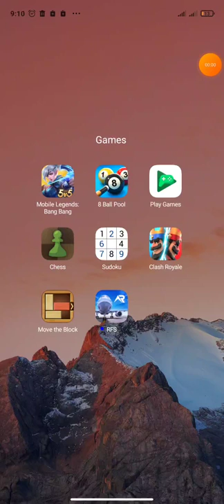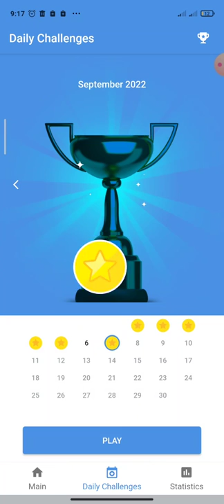Daily Challenge (6 September 2022) - Game play sudoku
Puzzles can boost and build up your cognitive reserve – which is sort of like a savings account for your brain. Having a healthy cognitive reserve can potentially help reduce the risk of developing dementias like Alzheimer’s disease. One study found that older adults who regularly do number or word puzzles have a brain age that’s ten years younger than their physical age.